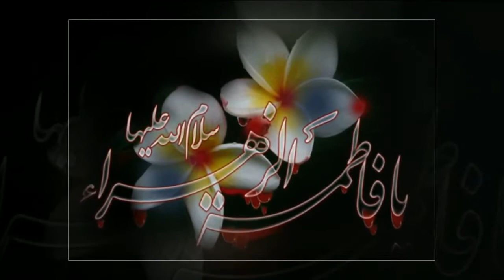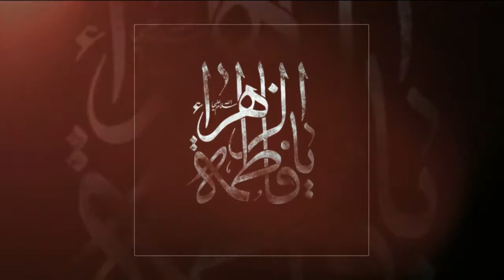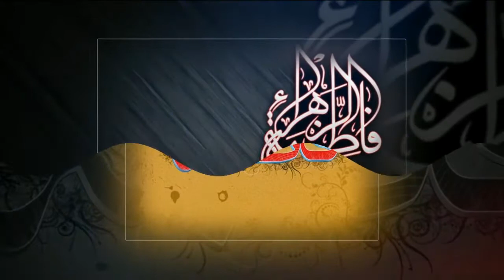عارفانه - پاسخ به سوالات بینندگان راجع به سیره حضرت فاطمه زهرا (س)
حضرت زهرا(س) در تمامی ابعاد زندگانی الگوی ماندگار و اسوه ی جاودانی است. پیروی از وجود مقدس اش در هر زمان و مکانی باعث بالندگی و سبک بالی روح انسان می شود. معصومین(ع) فرموده اند ما بر خلایق حجت خدا هستیم و مادرمان فاطمه ی زهرا(س) حجت خدا بر ماست. آدرس سایت و شبکه های اجتماعی ما: